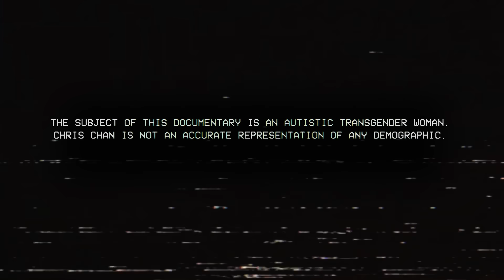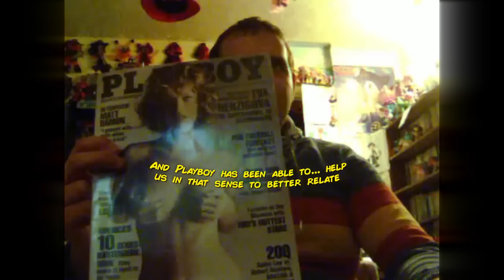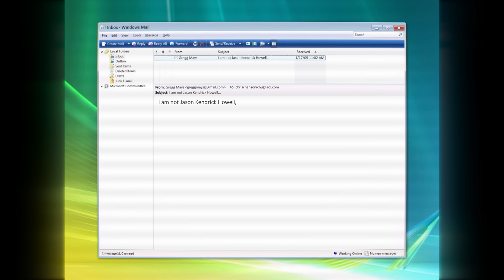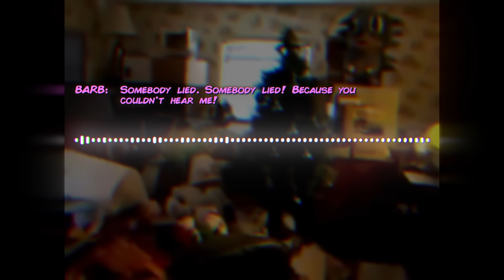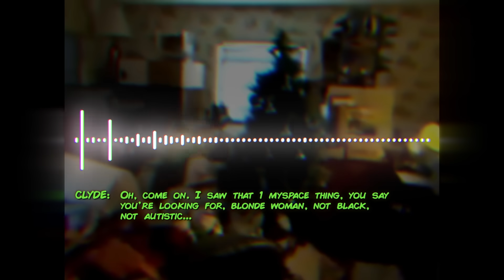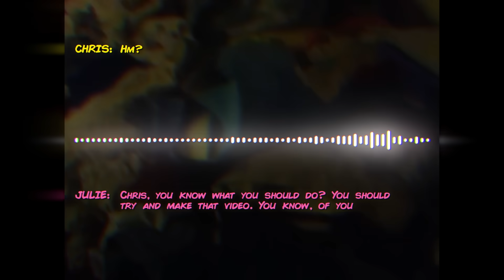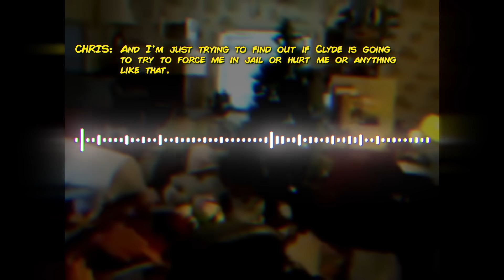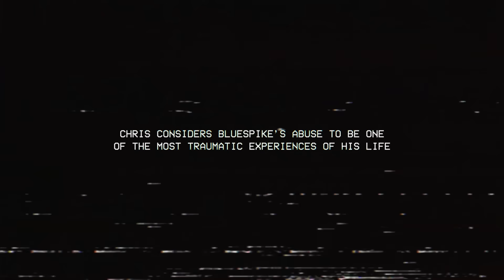Clyde Cash & BlueSpike | The DRAMA of CHRIS CHAN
THE LEGACY OF CHRIS CHAN is a true and honest documentary about the controversial internet personality, Chris Chan. This is part two of the second episode, in an eight episode series.

THIS VIDEO ► Robert Simmons, PandaHalo, Ryan Cash, Clyde Cash, Trip to Ohio, BlueSpike, Julie.

Written/Edited by:  @foxpawpaws
Narrated by:  @DP_14

CHAPTERS ►
0:00 CHAPTER 7: THE MISCREANTS
2:15 Sonichu Comic Issue #8
5:32 Ryan Cash and CWC Update 12282008
6:21 Sonichu Girls and Gay4Sonichu
8:42 IamSTRAIGHT
15:19 CWC's Denouncement of the E.D. "Chris Chan" Webpage
18:02 CWCUpdate01182009
19:40 Captain's Log, Stardate January 16th, 2009 and Jason Kendrick Howell
21:01 CWCUpdate01202009
22:22 Chris's Plea to Clyde Cash
24:37 Clyde Cash and PandaHalo IRC's
27:23 Mumble 1
31:06 Mumble 2
33:38 Black Saturday Bushfires and CWC Update 02082009
35:38 CHAPTER 8: JULIE SAGA
36:19 Mumble 3
41:00 Chris Comes Out of the Closet
43:14 Mumble 4
46:59 ECV 00050
49:08 CWC Update 02102009
50:12 Orange Fanta and Bob Walks In
53:04 Mumble 8
55:11 PSN Chat 2 and For Julie's Eyes Only
56:37 PSN Chat 3
1:01:02 Ode to Julie
1:02:48 PSN Chat 4
1:03:50 Mumble 9
1:07:58 Mumble 10
1:10:22 Cleveland, Ohio
1:12:10 Julie Reveals Herself